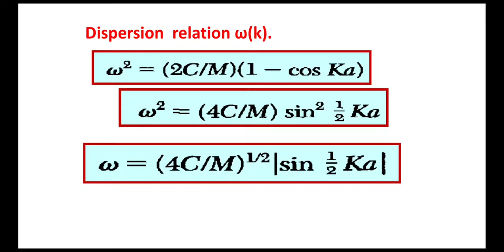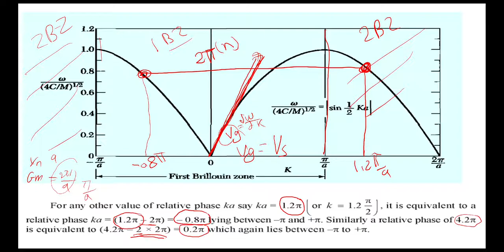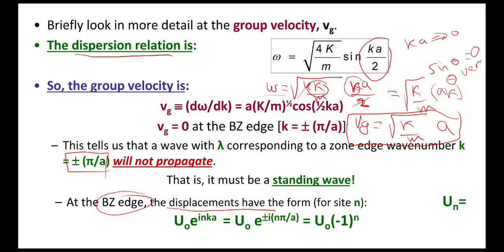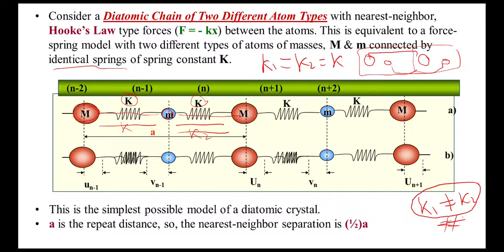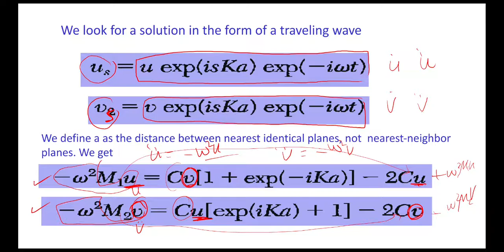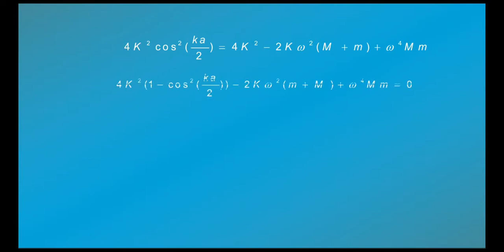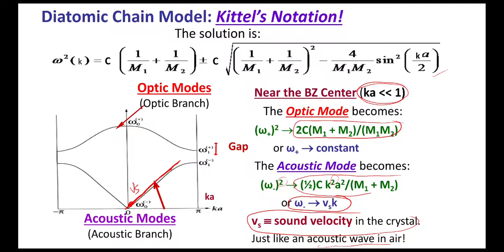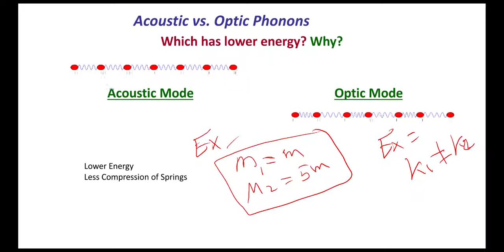Crystal Vibrations& Diatomic Chain